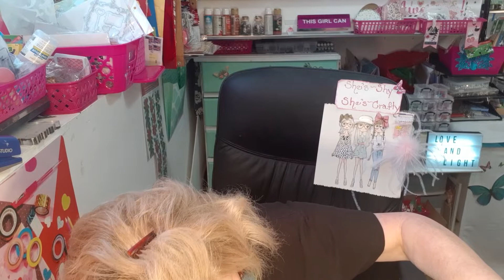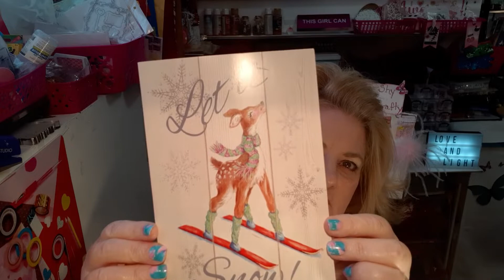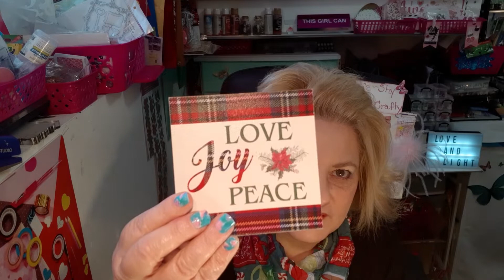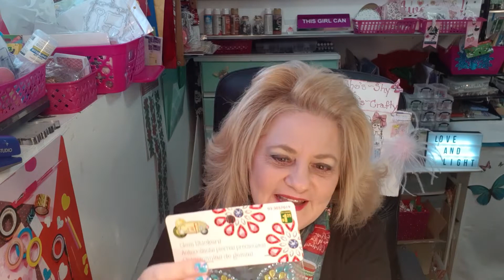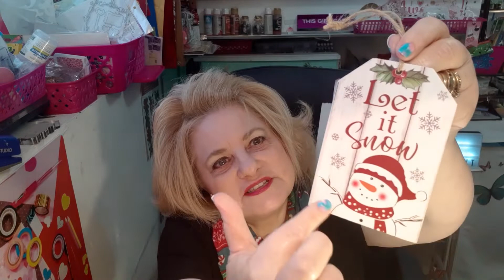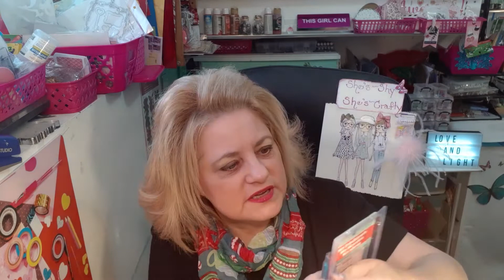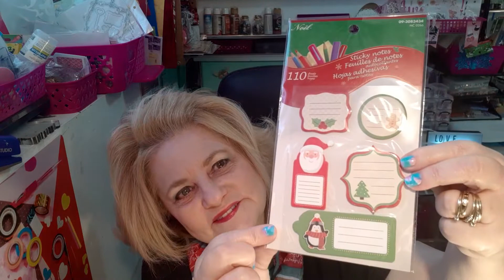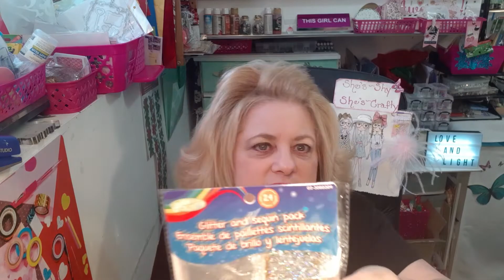Awesome Friend mail !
Thank You So Very Much  Karen ... You Truly blessed Me ... I'm very Grateful  ... I say " Oh My Gosh  " about 1000 times in this video ... please excuse that phrase .. lol .. I was just so overwhelmed  .. Again.. Thank You Sweet Karen West  ♡